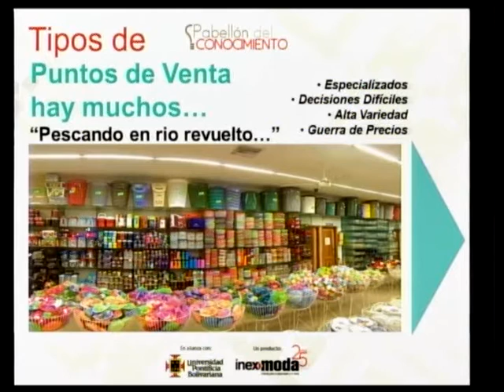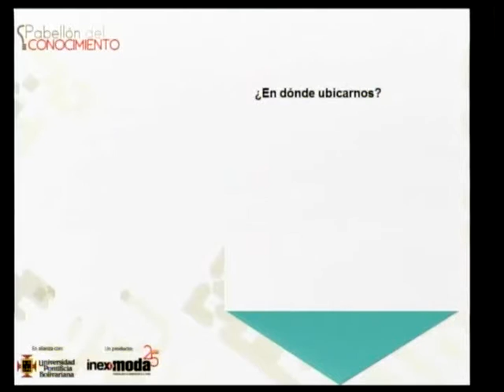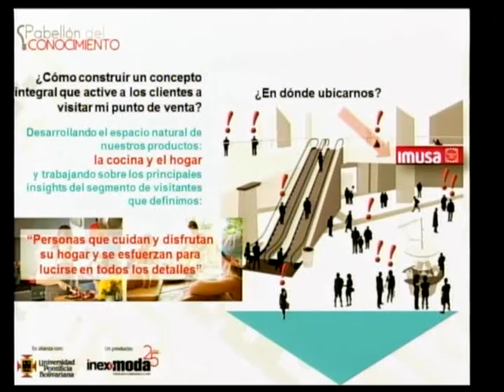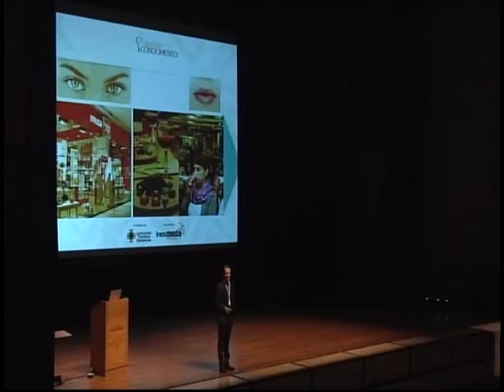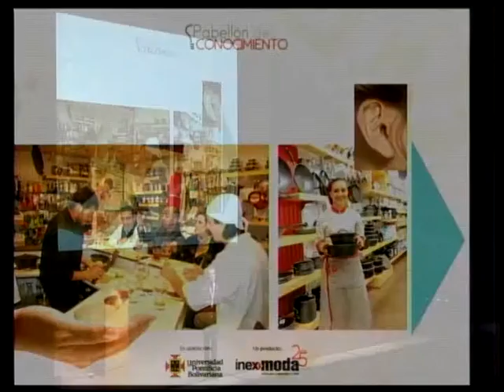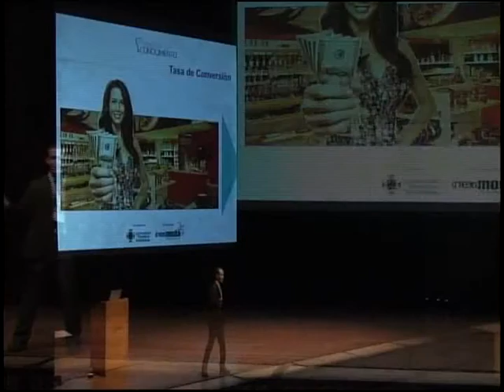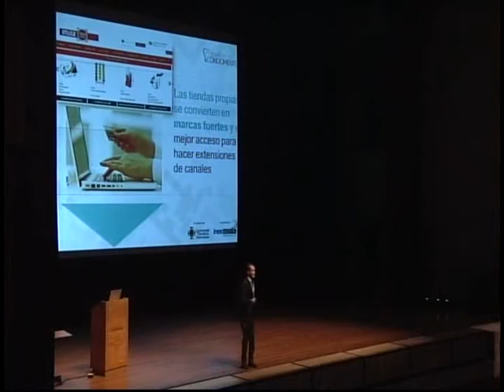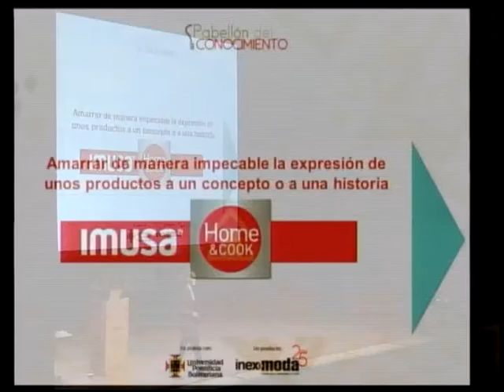Caso Exito empresarial del Sector imusa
El punto de venta cambió mi modelo de negocio: caso de éxito Imusa
Caso de éxito empresarial del no sector IMUSA.